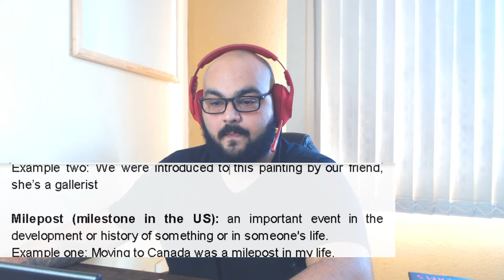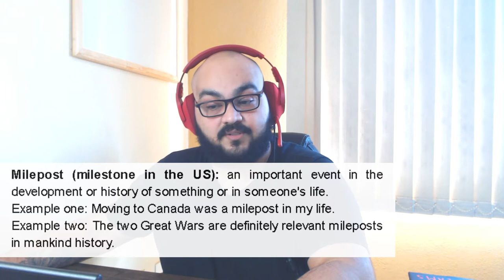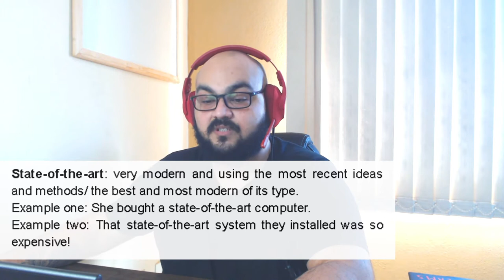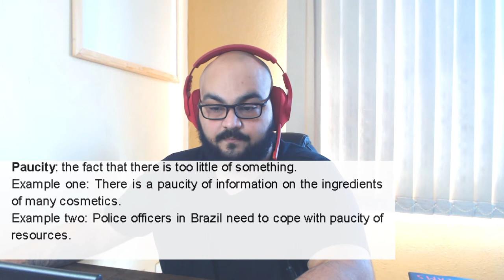Improve in IELTS with Speaking Practice - 06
In this video you have the chance to test your abilities as if you were in the IELTS Speaking Test.